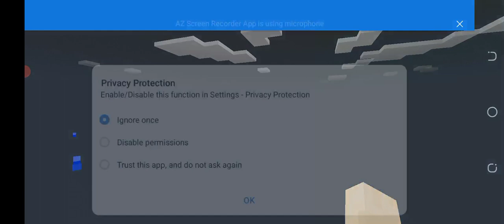Minecraft sky block part 4